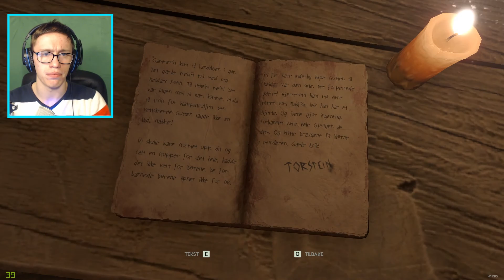ESPEN HAR BLITT KIDNAPPET! | Through the Woods #1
Mor og sønn er på hytta på Vestlandet, moren sover veldig mye, så sønnen har ikke så veldig mye å gjøre! så han går ned på bryggen for han vil lete etter krabber, neste morgen blir Espen kidnappet i en viking båt! hva gjør moren? så moren leter som bare det etter sønnen sin

►Tusen takk for at du så på videoen min!
    håper du likte det du så!

►for spørsmål kan du sende meg en mail.

bli med og gjøre kanalen min stor!

►Bli en Cliffer du også!